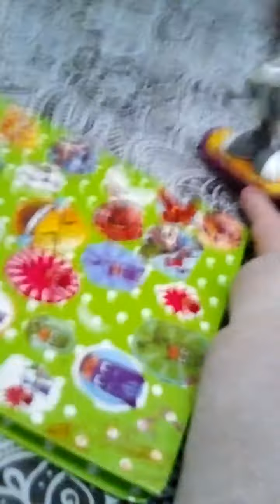Looney tunes TNT de 🖌️